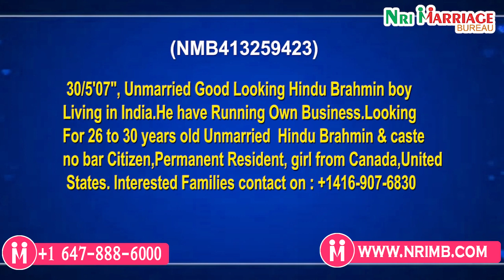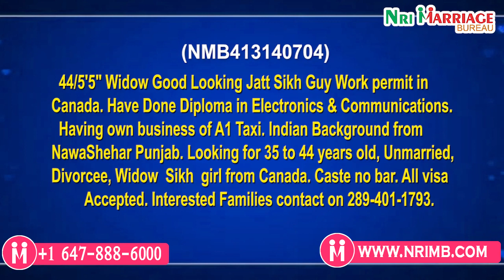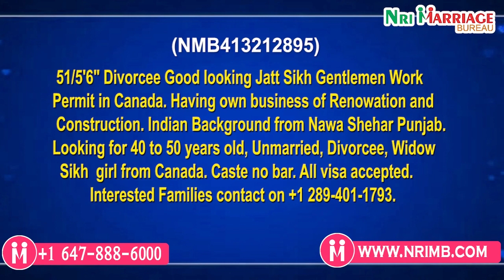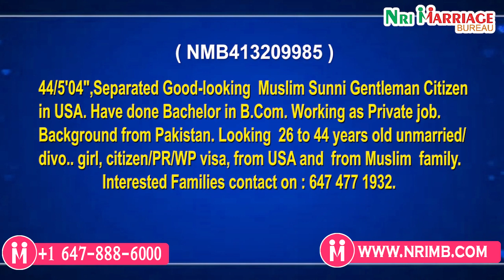Canada America ਵਿਚ ਵਿਆਹ ਕਰਵਾਣ ਲਈ LIVE ਪ੍ਰੋਗਰਾਮ ਨਾਲ ਜੁੜੋ || The Tv Nri